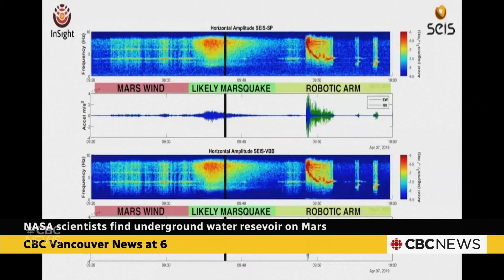Exploring the possibility of an ocean on Mars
NASA scientists believe there could be an ocean of water deep below the surface of Mars. It's a discovery that advances the search for life beyond our planet and suggests Mars might have conditions that could sustain microbial life, either in the past or present. Matthew Cimone, head interpreter at the H.R. MacMillan Space Centre in Vancouver, tells us more about this finding.